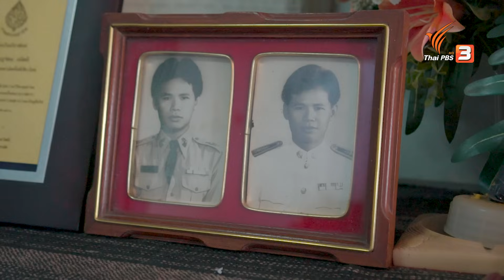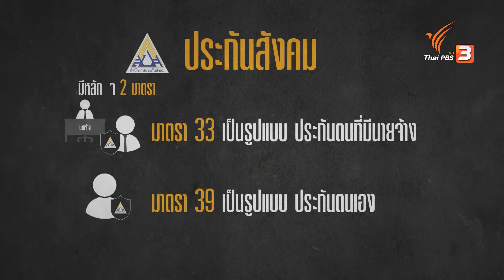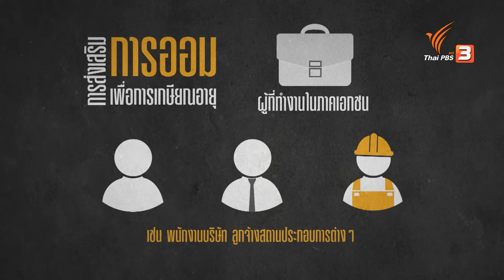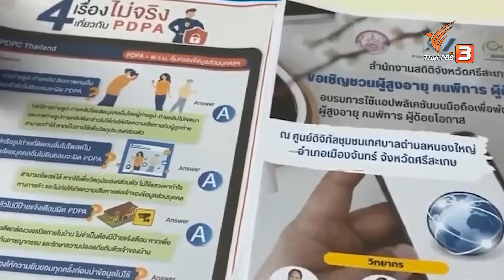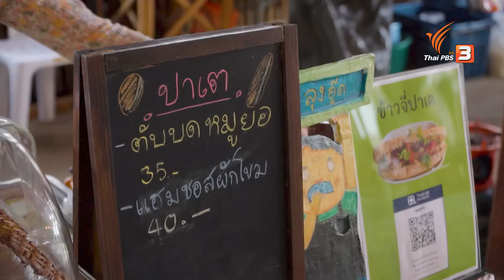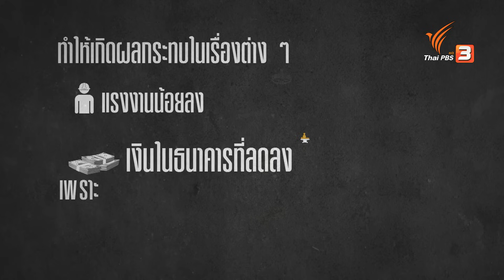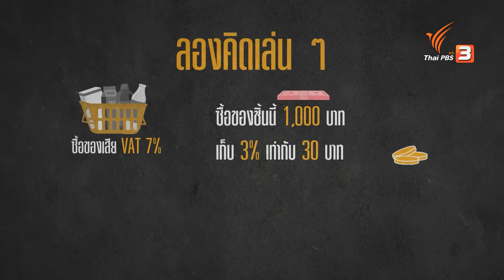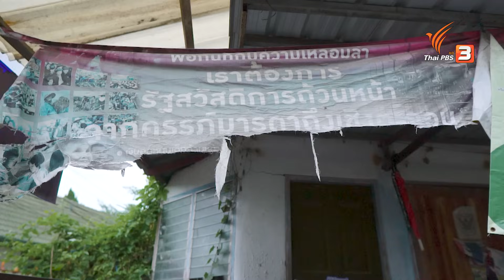เศรษฐกิจบั้นปลายชีวิต | The Last Jigsaw ต่อเติมไทย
เมื่อประเทศไทยเข้าสู่สังคมสูงวัยเต็มรูปแบบ จำนวนประชากรผู้สูงอายุจะเพิ่มขึ้น ในขณะที่คนวัยทำงานมีแนวโน้มลดลง เกิดการขาดแคลนแรงงานเพราะประชากรไทยมีอัตราการเกิดต่ำ ทำให้รัฐต้องจัดงบประมาณสวัสดิการผู้สูงวัยมากขึ้น รวมทั้งต้องใช้งบประมาณในการรักษาสุขภาพเพิ่มมากขึ้นตาม

ผลกระทบต่อเศรษฐกิจและการพัฒนาประเทศย่อมเกิดขึ้น ผู้สูงวัยเองต้องรับมือกับสวัสดิการที่ไม่พร้อม ปัญหาการจ้างงานมาพร้อมกับปัญหาคนจนไม่มีวันเกษียณเพราะต้องทำงานเพื่อยังชีพ ปัญหาเหล่านี้ไม่ได้ส่งผลต่อผู้สูงวัยเท่านั้น แต่ยังส่งผลกระทบโดยตรงต่อคนรุ่นใหม่ คนวัยทำงานที่กำลังทำงานเพื่อเสียภาษีขับเคลื่อนประเทศอยู่ในเวลานี้

และคนกลุ่มนี้ก็กำลังจะกลายเป็นผู้สูงวัยในอนาคตด้วย The Last Jigsaw ต่อเติมไทย จะพาทุกคนเตรียมตัวรับมือกับคลื่นปัญหาเศรษฐกิจที่กำลังก่อตัว เพื่อค้นให้เจอ Jigsaw สำคัญของปัญหานี้

ติดตามในรายการ "The Last Jigsaw ต่อเติมไทย" วันอาทิตย์ที่ 17 ธันวาคม 2566 เวลา 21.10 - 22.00 น. ทางไทยพีบีเอส